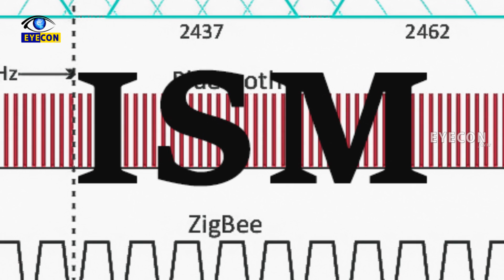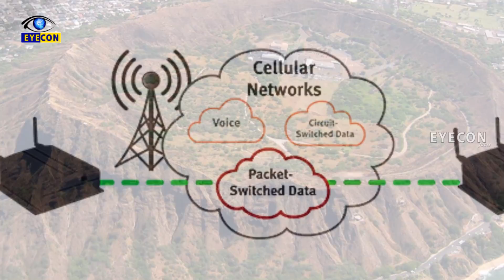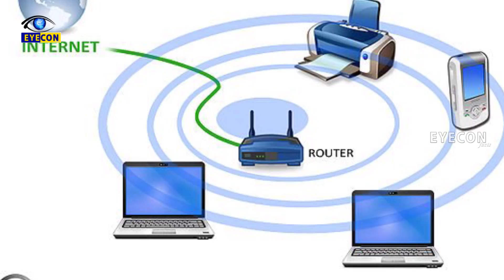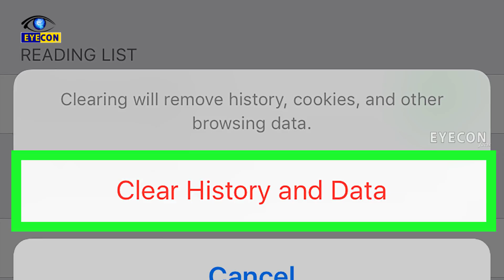Wi-Fi ఎప్పుడు మొదలైంది..? | Eyecon Facts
Watch: Wi-Fi ఎప్పుడు మొదలైంది..? | Eyecon Facts

Eyecon Facts.